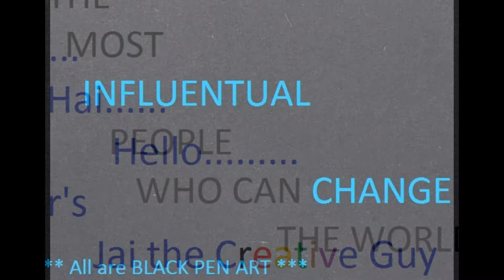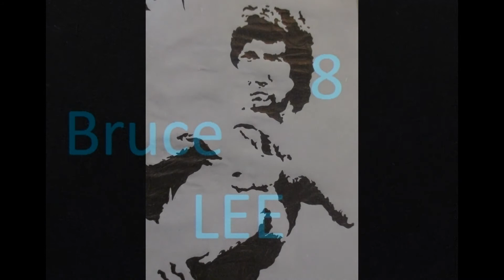AWARD WINNING ART of Influential People in the WORLD 2014